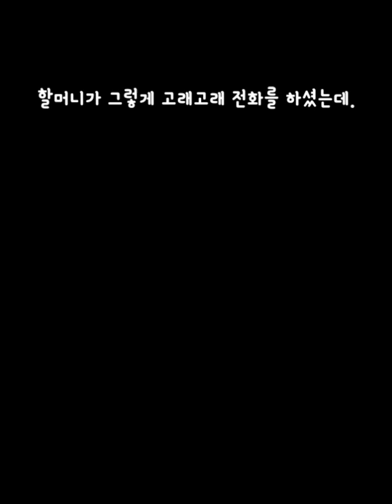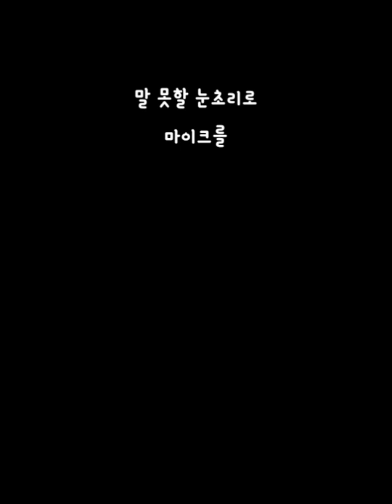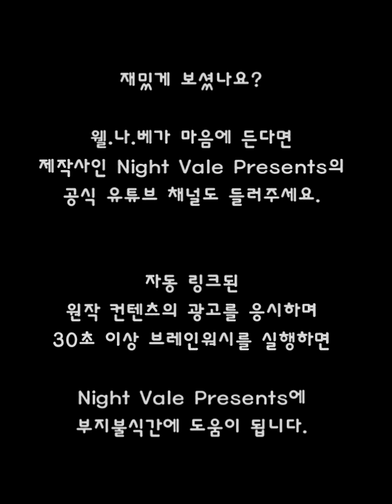[세로로 보는] 팟캐스트 미드 [한영자막] 웰나베 [11화]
들리는 듯한 [한글 자막]과
눈에 보이는 [영어 자막]이 함께 하는
코믹 & 호러 라디오 쇼 드라마 [웰컴 2 나이트베일]

* 자막으로 못 다한 나이트베일 백그라운드 뒷담

* Staff
Writer: Joseph Fink & Jeffry Cranor
Voice: Cecil Baldwin
Production: Night Vale Presents

웰나베 상품 및 기부,
혹은 도그파크 확장에